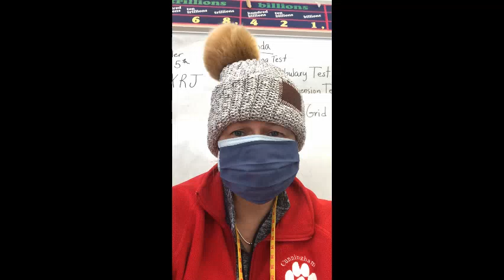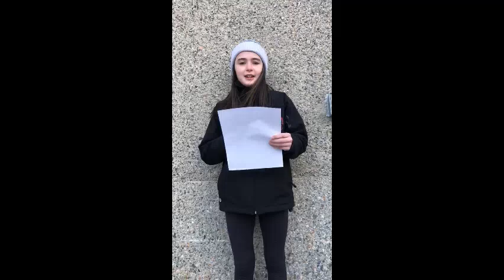Morning Announcements: 2/2